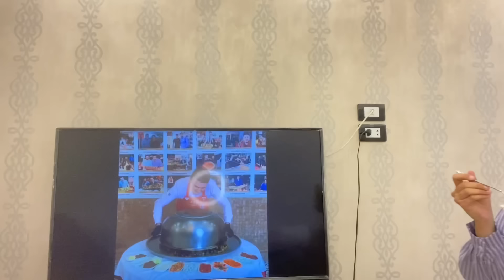توتة ونسمه جربوا طبخات التيك توك الغريبة شيتوس حار مع نودلز 🌶🍜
لينك الانستجرام 👇🏻+ 30 K

لينك التيك توك 👇🏻. +500 K

ڤيديو أم رمزي الجزء التاني 👇🏻👇🏻👇🏻👇🏻

ڤيديو الإندومي الملون 😍😍👇🏻👇🏻👇🏻

ڤيديو الدب المسكون 👇🏻👇🏻👇🏻👇🏻

ڤيديو صراع البطيخ 👇🏻👇🏻👇🏻